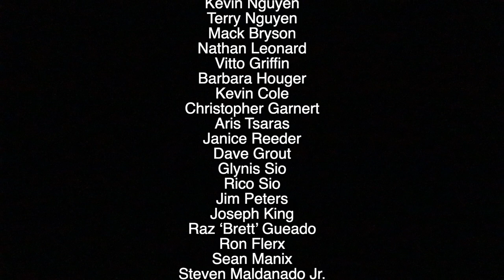Episode 7 The Stuff Pelican S130 A YouTube creators backpack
IP ratings explained:
Pelican S130 is a 67... Very good rating.
6= Totally dust tight. Full protection against dust and other particulates, including a vacuum seal, tested against continuous airflow.
7= Protection against full immersion for up to 30 minutes at depths between 15 cm and 1 metre (limited ingress permitted with no harmful effects).